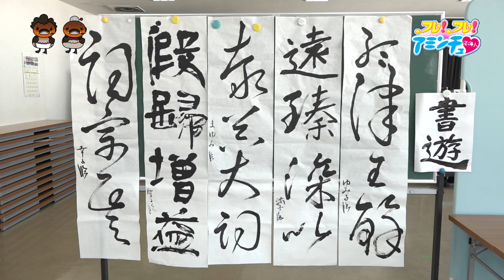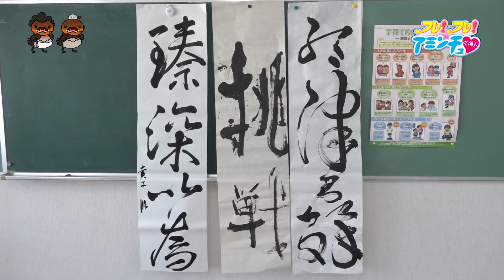書道で自分を表現しよう 「書遊」 栗東市コミュニティセンター葉山東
今回のフレ！フレ！アミンチュは、
栗東市コミュニティセンター葉山東で
活動されている「書遊」さん！

一見、書道というと難しそう…でも大丈夫！
「書遊」さんでは自分を表現するために
書き方は立って書くも、座って書くも、自由です。

集中して書くことで日頃のストレス解消にも！
老若男女問わず、一緒に書道を楽しみましょう！

フレ！フレ！アミンチュでは、
滋賀県内で活躍する元気なアミンチュグループをご紹介します！